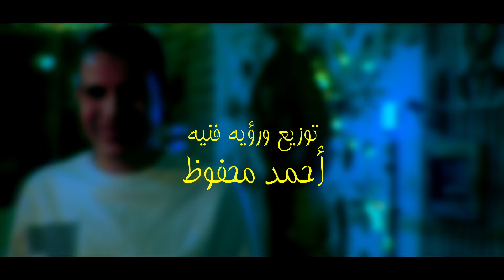كليب / من غير ميعاد - محمد شريف Mn 3'eer Me3ad - Mohamed Sherif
من غير ميعاد - محمد شريف
Mn 3'eer Me3ad
غناء وكلمات وألحان : محمد شريف - Mohamed Sherif
توزيع : أحمد محفوظ
انتاج : كروماتيك ميوزيك